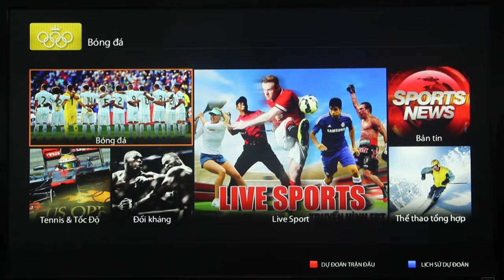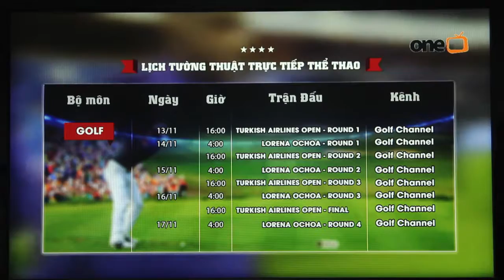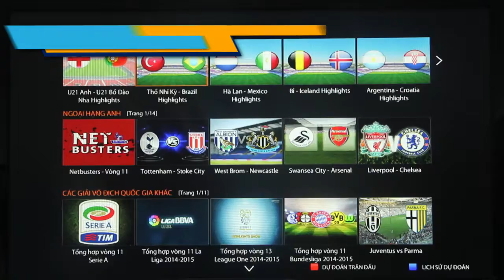HƯỚNG DẪN SỬ DỤNG CHUYÊN MỤC THỂ THAO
Bạn rất thích sử dụng dịch vụ Truyền hình FPT, đặc biệt là xem các chương trình Thể thao. Tuy nhiên bạn quá bận để có thể tìm hiểu hết những chức năng, nội dung phong phú của chuyên mục này?

Yên tâm, Video này sẽ hướng dẫn bạn một cách rõ ràng nhất cách sử dụng chuyên mục này!